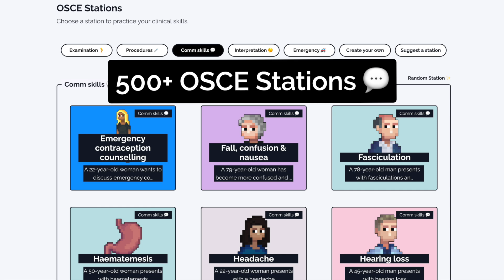Abdominal Palpation - OSCE Guide | Clip | UKMLA | CPSA | PLAB 2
This video demonstrates how to palpate the abdomen including assessing the bowel, liver, spleen, kidneys and aorta. Abdominal palpation is commonly performed as part of a full abdominal examination in an OSCE station.

Chapters:
00:00 Position patient
00:26 Light palpation
00:52 Deep palpation
01:21 Liver palpation
01:38 Splenic palpation
01:55 Ballot kidneys
02:16 Palpate aorta